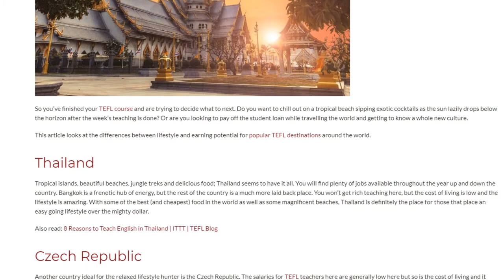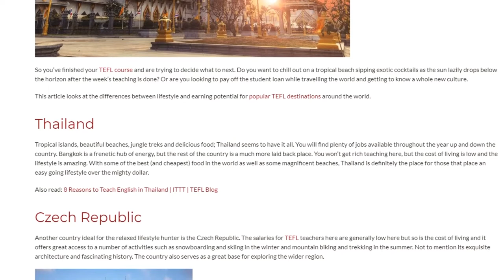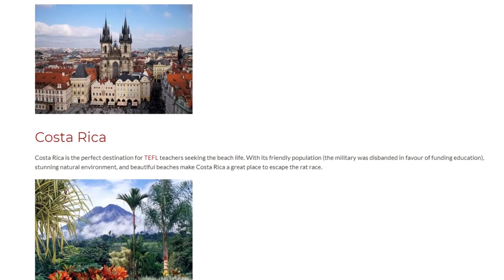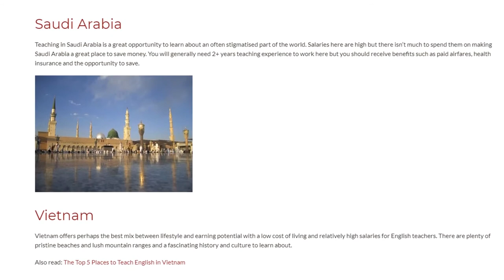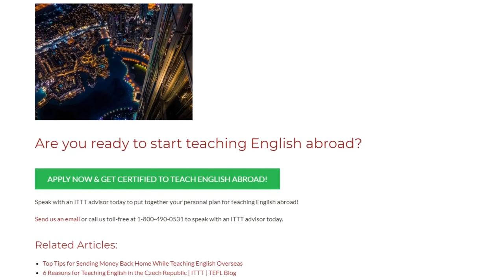Lifestyle vs. Money – 6 of the Best Places to be an English Teacher | ITTT TEFL BLOG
So you’ve finished your TEFL course and are trying to decide what to next. Do you want to chill out on a tropical beach sipping exotic cocktails as the sun lazily drops below the horizon after the week’s teaching is done? Or are you looking to pay off the student loan while travelling the world and getting to know a whole new culture.

This article looks at the differences between lifestyle and earning potential for popular TEFL destinations around the world.